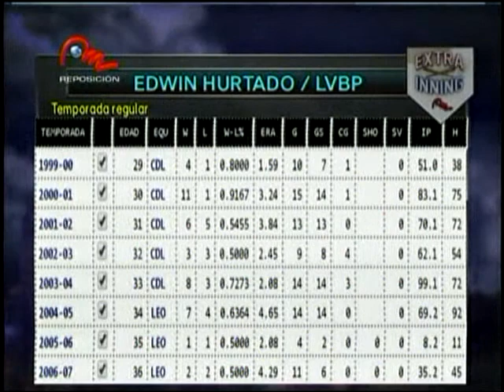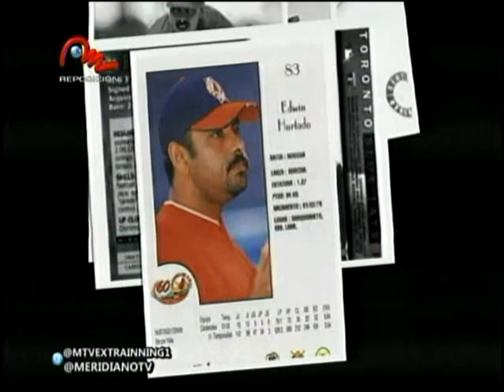Edwin Hurtado habla sobre el Salón de la Fama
El legendario lanzador venezolano, figura de Cardenales de Lara, conversó en Extrainning y no se explica cómo aún no está en el templo de los inmortales.